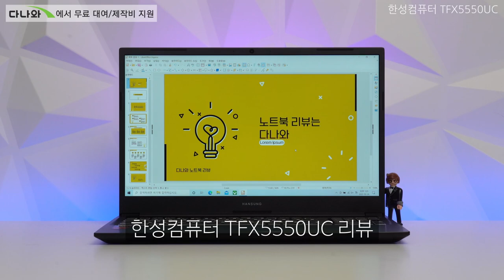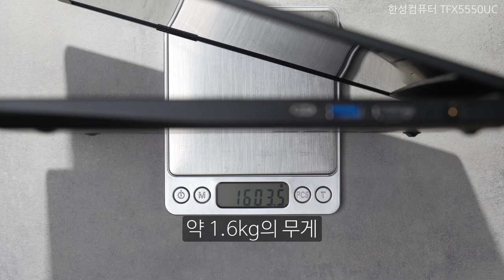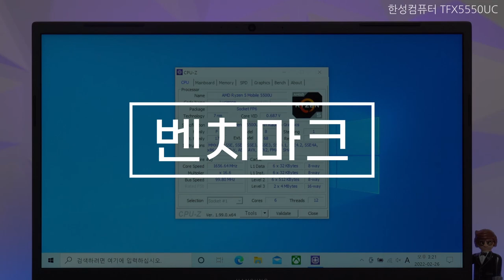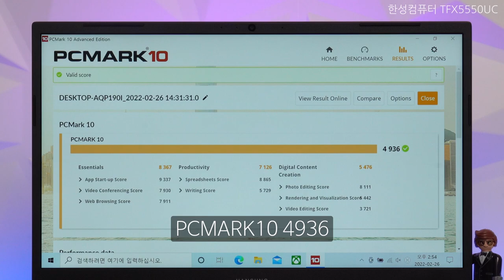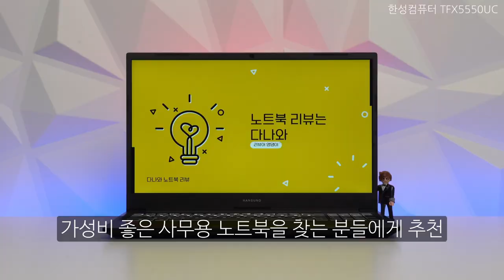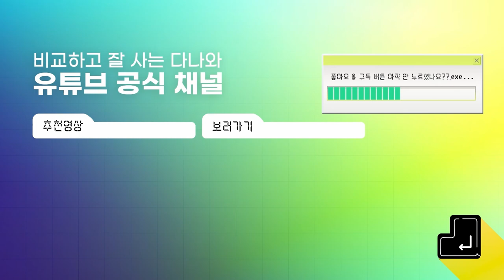가성비 좋은 깔끔한 블랙 프레임의 사무용 노트북! / 한성컴퓨터 TFX5550UC [노리다]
가성비 좋은 사무용 노트북 찾는 분들에게 안성맞춤!

2022년 3월 표준 노트북 선정제품입니다.

▶가격정보
한성컴퓨터 TFX5550UC (SSD 500GB)